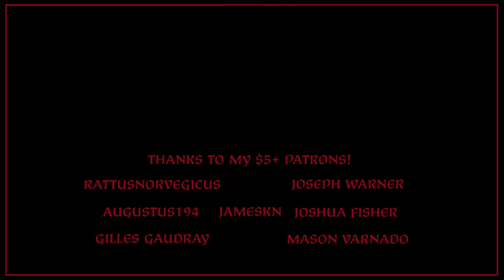CK3: BEST Royal Court!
Time to explore Royal Court and become the best in the land!